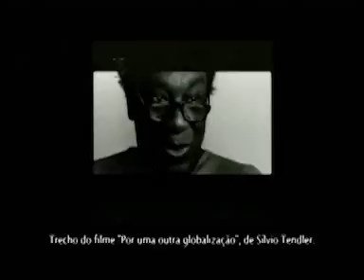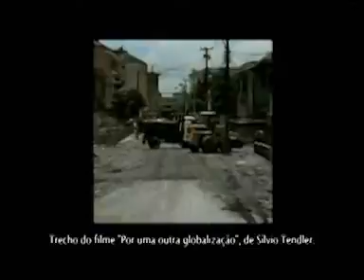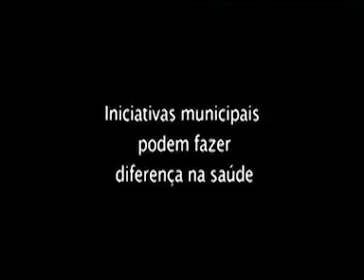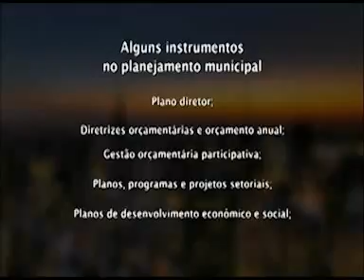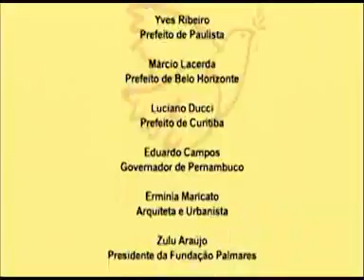A questão urbana no Brasil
Vídeo faz para do curso Cultura Política Socialista, produzido pela Fundação João Mangabeira, que tem quatro módulos:

1.Radicalizando a democracia.
2. Colonialismo e neocolonialismo.
3. Políticas Desenvolvimentistas.
4. A questão urbana no Brasil